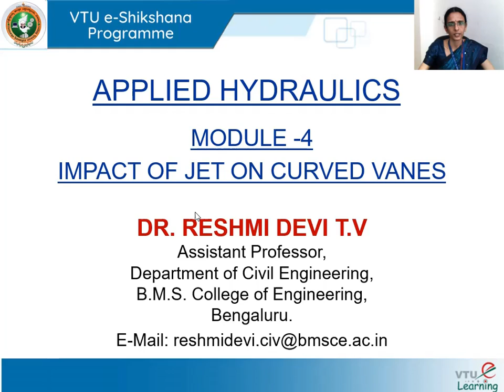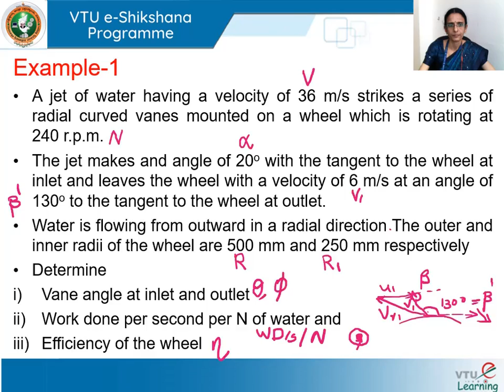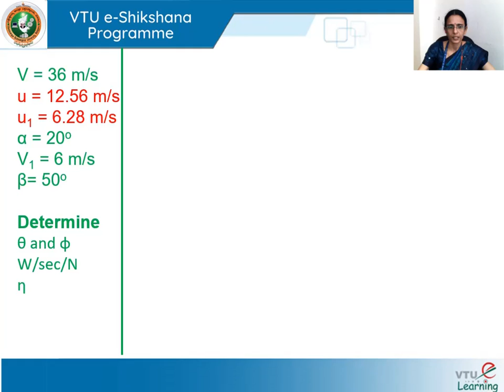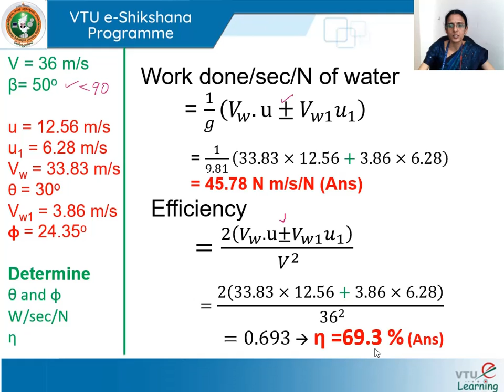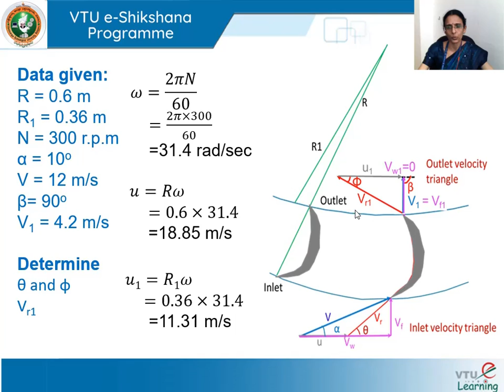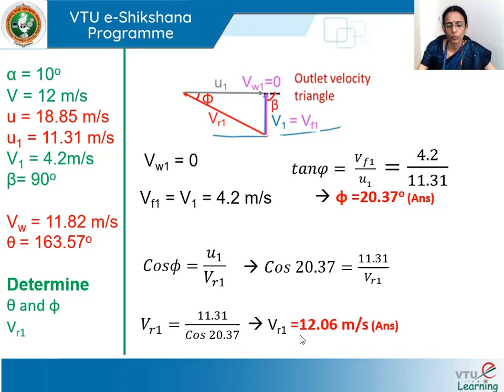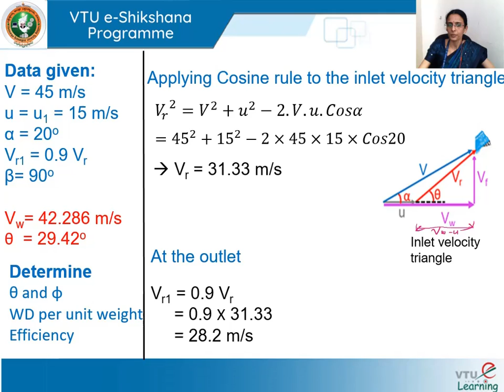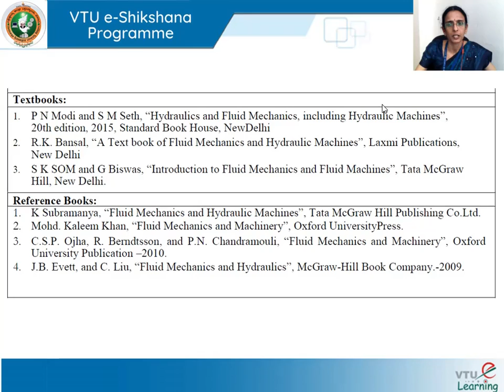Module 4 Lecture 11 Numerical examples on radial flow wheels